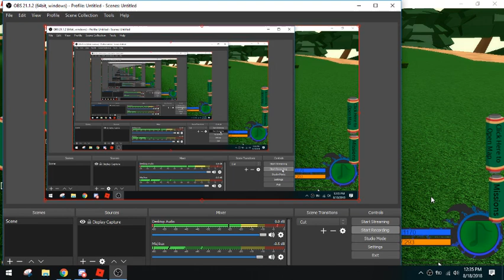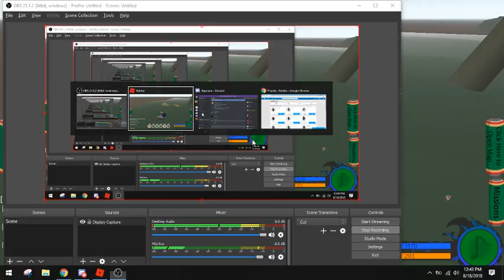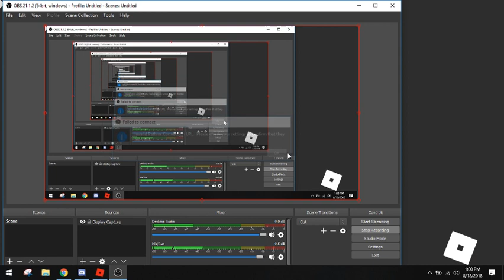The Ninja Way, Sound vs Leaf Skirmish